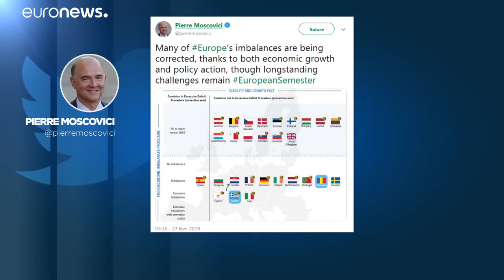A fiskális fegyelmezetlenség veszélyeiről szólt az EU pénzügyi biztosa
Pierre Moscovici szerint több tagállamban is átsiklanak a túlzott egyensúlyhiány felett.…